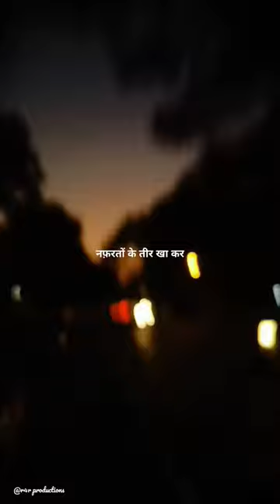Humko Kiske Gham Ne Maara | Ghulam Ali | Masroor Anwar | WhatsApp Status | Ghazal Status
Humko Kiske Gham Ne Maara | Ghulam Ali | Masroor Anwar